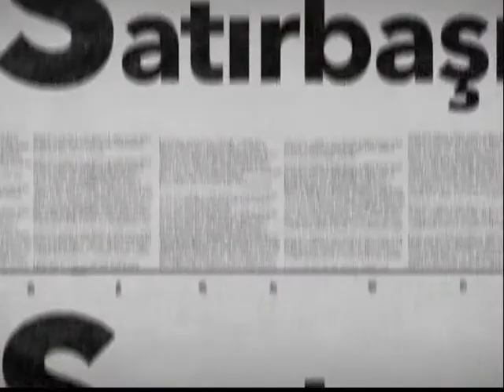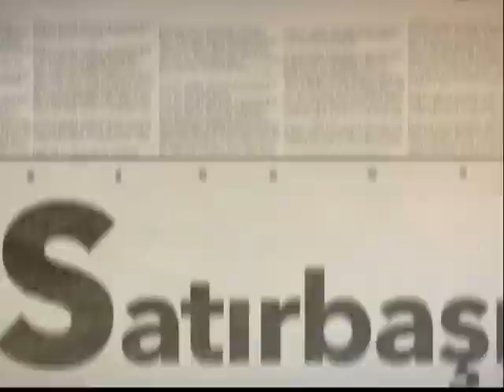İREM ÖZYILMAZ SATIRBAŞI - Yeni Nesil Soru ve Türk Sınav Sistemi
Konuk: Eğitim Koordinatörü Seyit Ahmet Ercan